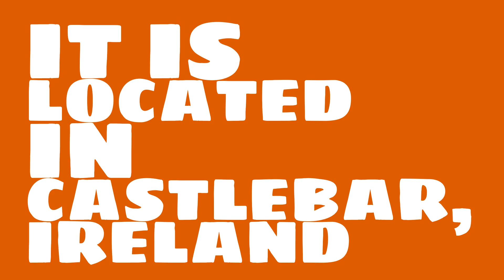What sport is McHale Park (Páirc Mhic Éil) used for?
Watch this video to learn all about McHale Park (Páirc Mhic Éil) in Castlebar, Ireland.